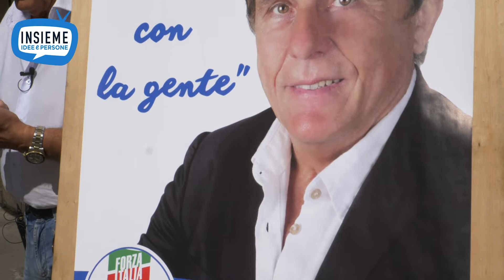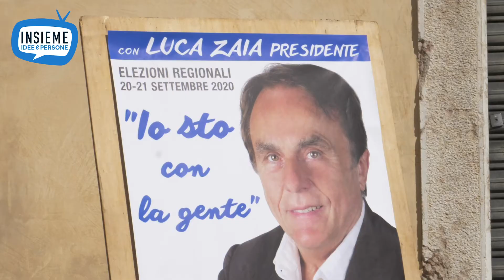Mario Fabris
Candidato consiglio regionale per Padova e provincia - Forza italia